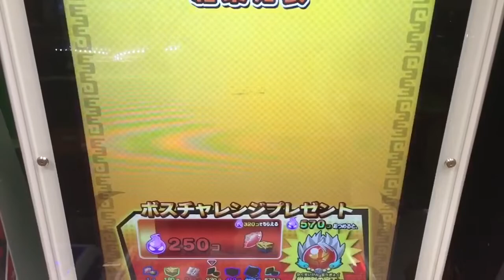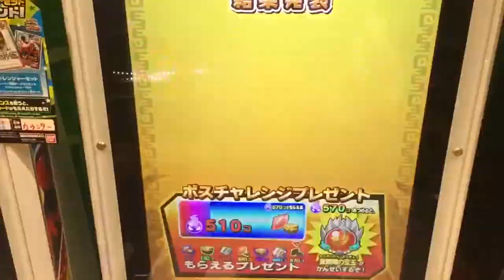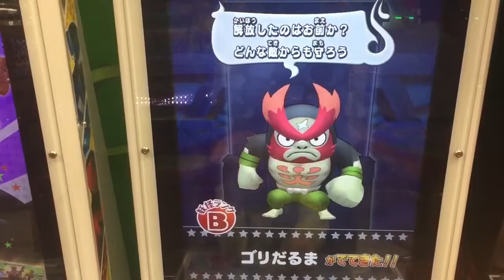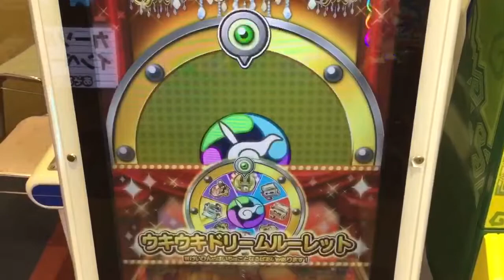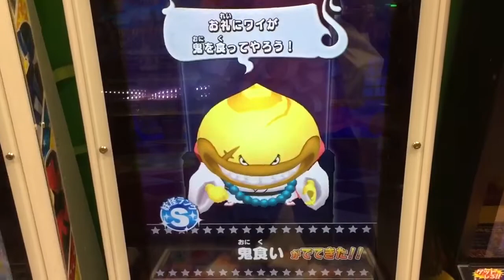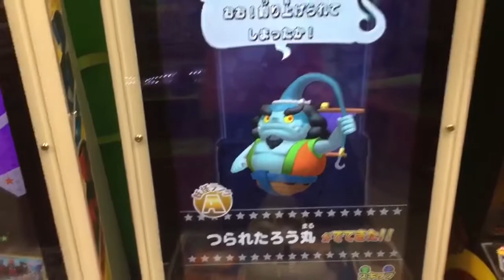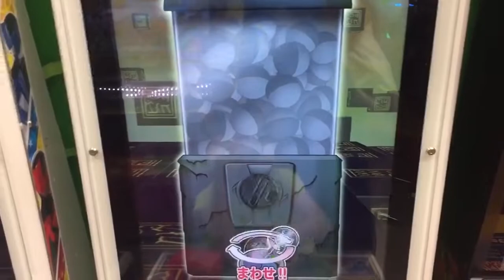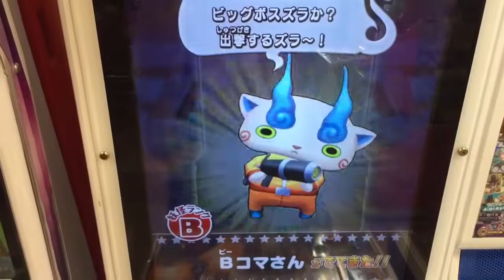12弾はなし？ Sランクもレジェンドも出る！11弾50連ガシャ ウキウキペディアシャドウサイドはいつだろう？【妖怪ウォッチウキウキペディアドリーム 11弾】Yo-Kai Watch 妖怪手錶 요괴워치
アニメ 妖怪ウォッチシャドウサイドで ついに蛇王カイラが出てきましたね～。シャドウサイド面白いです。続きがどんどん気になります。妖怪ウォッチウキウキペディアシャドウサイド いつからでしょうか？。7月と思っていましたが、もう7月ですね～。12弾になっての大盤振る舞いまっていましたが、12弾の足跡がないので11弾ガシャ振り返ってみました。

11弾参戦妖怪 4月26日(木)稼働
ラインナップ 入手方法
トレジャーモード
大ボス どんどろ
ヨーデルセン　まれに宝箱から出現
トレジャーゴールデン妖怪 Sランク
インディーJG インディージョーズG
ネコ二世G

ポイント
TジバニャンG トレジャージバニャンG
ゾン・ビー・CG ゾンビーチョッパーG
クリスタルブシニャン

覚醒エンマブレード ボスチャレンジモード

ドリームルーレット　今回は２体！
TコマさんG トレジャーコマさんG
Mr.スコップG ミスタースコップG　入手方法

10弾 歴代エンマ大王

閻魔猫王マタタビ エンマニャン 5代目エンマ大王 えんまねこおう
閻魔冥王マカ 2代目エンマ大王 えんまめいおう
閻魔竜王ミズチ 9代目エンマ大王 えんまりゅうおう
閻魔羅王テッカク 10代目エンマ大王 えんまらおう

Yo-Kai Watch
妖怪手錶
요괴워치
ガシャ